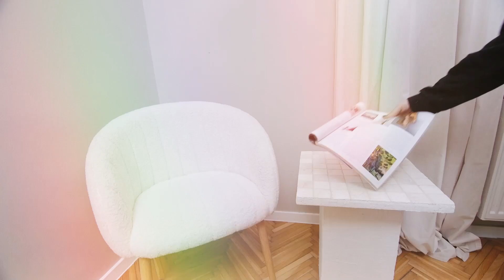BAUHAUS uradi sam - pomoćni stolić s keramičkim pločicama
Pogledajte kako izraditi pomoćni stolić, koji može imati više namjena.